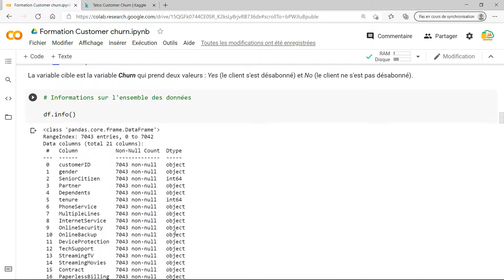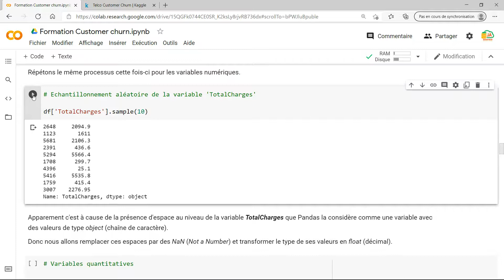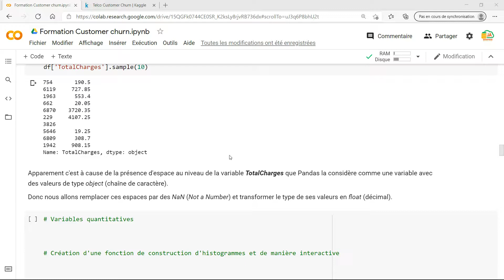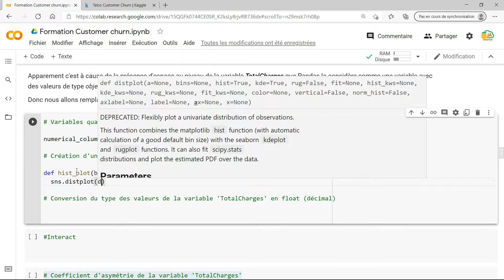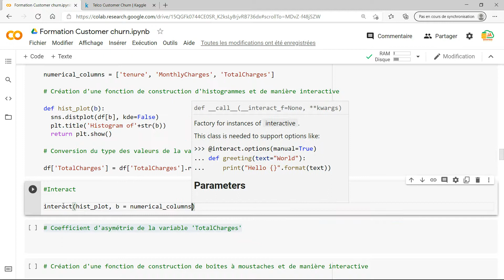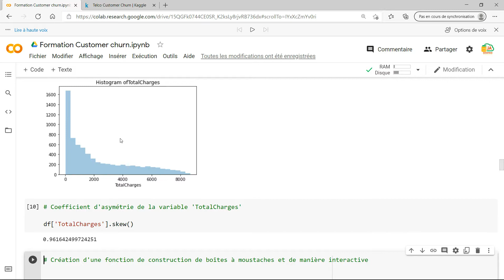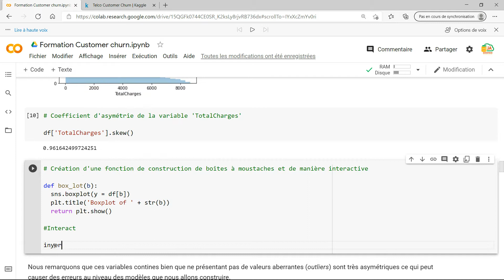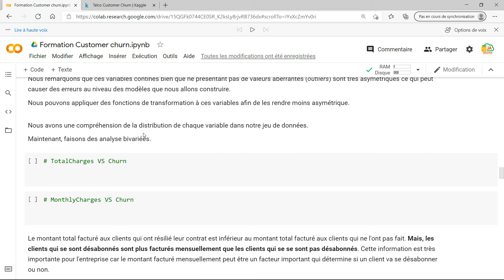Analyse univariée des variables quantitatives | Projet Customer Churn avec Python (video 5)